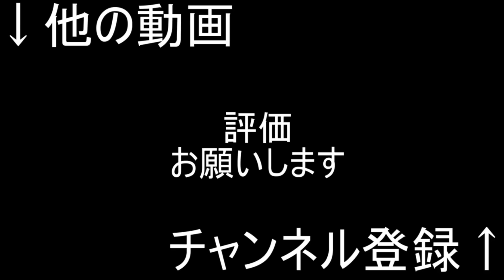【配信者を信じるな】まふまふ みけねこ騒動で発狂してる信者達へ、いい加減目覚ませよ【バチャキンTV】